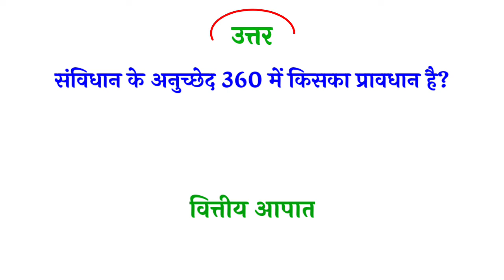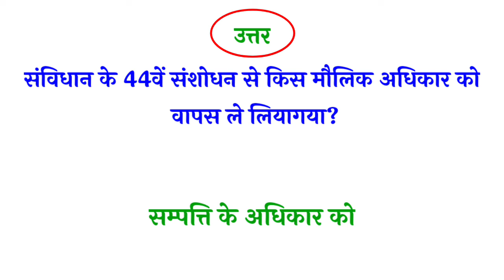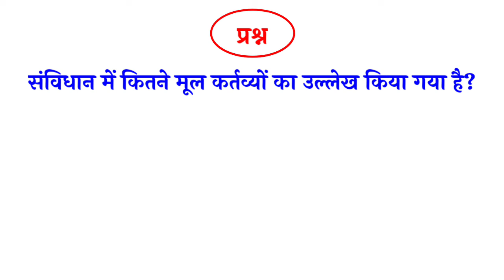सामान्य ज्ञान 2022 | samanya gyan gk 2022 | general awareness for competitive exams